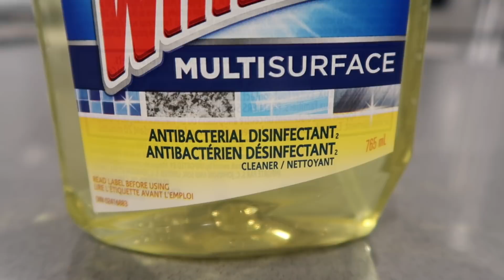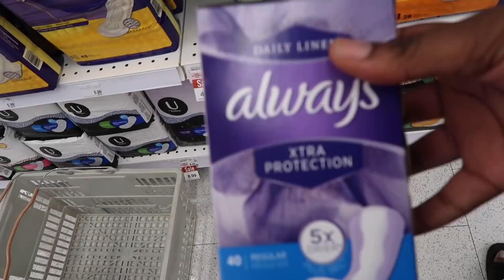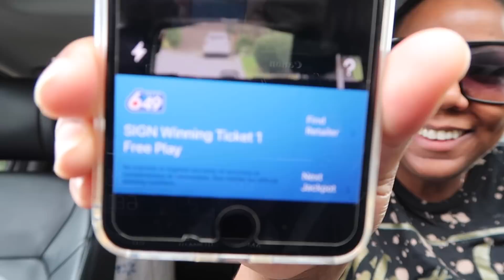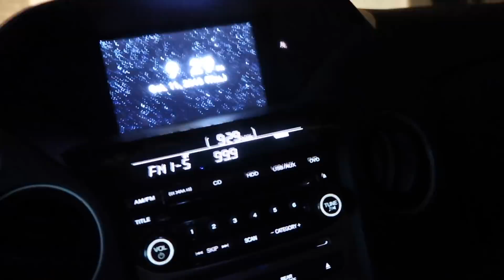307: I'M LOOKING FOR A MAN